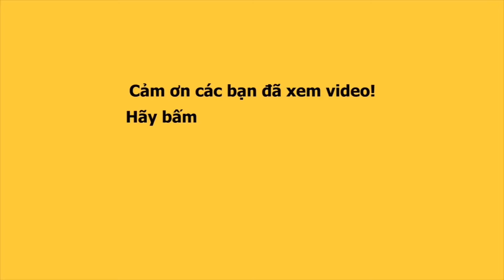Thanh Hằng, Hoàng Thùy, Vũ Thu Phương trổ tài Catwalk và gặp gỡ các thí sinh Miss Universe 2019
Thanh Hằng, Hoàng Thùy, Vũ Thu Phương cùng tạo dáng chụp ảnh, Catwalk, gặp gỡ và chia sẻ kinh nghiệm cùng các thí sinh Miss Universe 2019...
Hoa hậu Thanh Hằng, Hương Giang, siêu mẫu Vũ Thu Phương là giám khảo chính cuộc thi Hoa hậu hoàn vũ Việt Nam năm nay, 2019. Các chị có những bật mí về tiêu chí chấm Miss Universe Việt Nam năm nay.